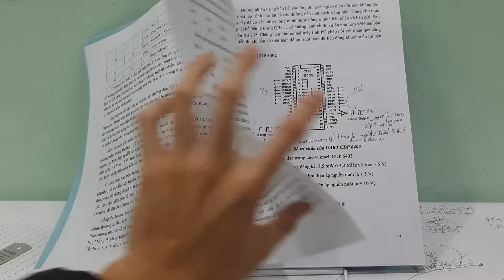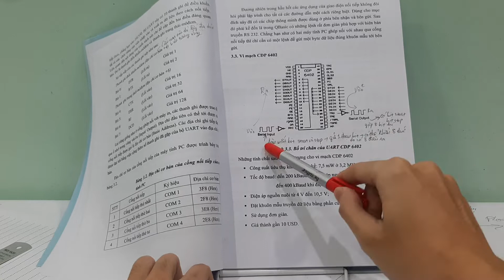Điều khiển sản xuất tích hợp máy tính 4 - Vi mạch CDP6402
*Kênh Kỹ sư Điện Công Nghiệp:
1/ Chia sẻ kiến thức liên quan, xoay quanh Chuyên ngành Điện Công Nghiệp một cách chân thành. Cho đi mà không nhận lại.
2/ Chia sẻ, hỗ trợ nhiệt tình, hết mình!
3/ Bản chất việc làm Youtube: Giúp đỡ những ai chưa giỏi bằng mình trở nên giỏi hơn! Giúp họ giỏi bằng mình!

Từ khóa tìm kiếm các video với chủ đề tương tự:
điều khiển sản xuất tích hợp máy tính,học phần điều khiển sản xuất tích hợp máy tính,lap trinh labview,labview,lập trình nhúng,vi mạch cdp 6402,vi mạch 74h,usb 6008,get start with ni usb 6008,ni usb 6008 +,daq,usb 6009,channels of usb-6009,cdp 6402,6402,vi mạch 6402,linh kiện cdp 6402